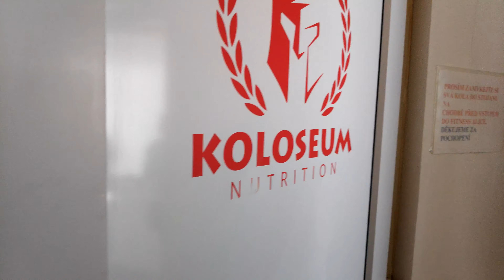Zkoušíme posilovny v Plzni #3 - FITNESS CENTRUM ALICE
Legendární Alice přichází.